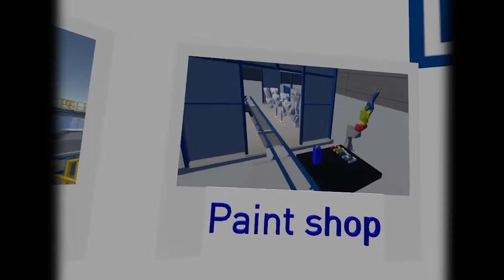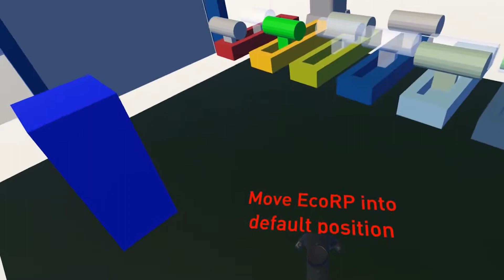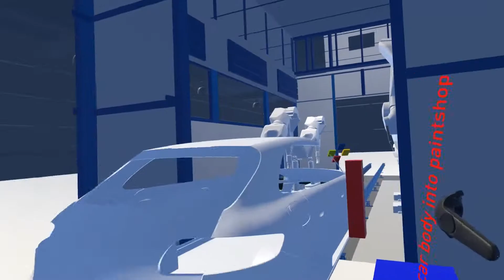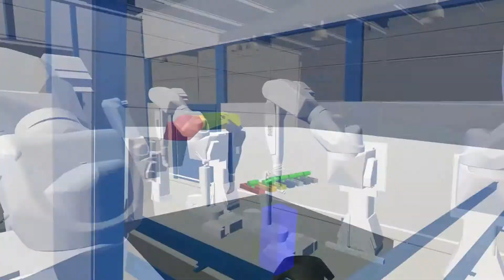Dürr Systems AG, Virtual Reality: Lackierroboter DEMO